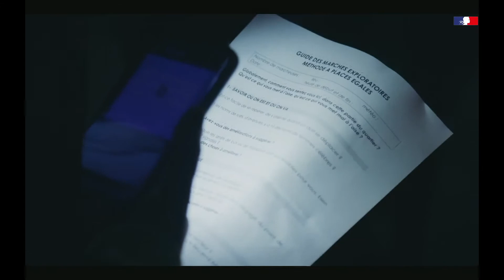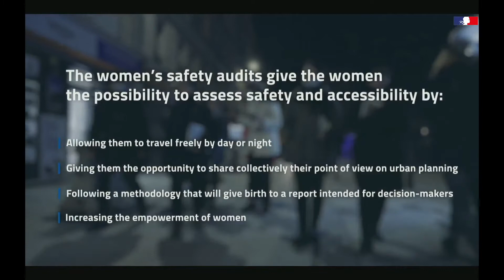Table ronde « Une ville pour tous.tes ? »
Cette table-ronde interroge la place des femmes et des hommes dans l’espace public. Les femmes peuvent-elles occuper l’espace public comme le font les hommes ? Quelles sont leurs expériences et pratiques communes ou respectives ? Les aménagements urbains sont-ils pensés pour une appropriation par toutes et tous ?
Ariane Pinel, illustratrice ;
Dominique Poggi, sociologue elle est la fondatrice d’À Places Égales et experte sur le droit à la ville ;
Anne-Sophie Kehr, architecte et enseignante à l’ENSAS, elle est aussi présidente du réseau des Maisons de l’architecture ;
Célia Ferrer, designer sociale à l’Atelier Recherche Observatoire Égalité.

Modération : Eve Bigot-Renard et Bénédicte Rosenstiehl, diplômées d’État architecte de l’ENSAS.

Cette table-ronde est organisée dans le cadre de l’exposition éponyme, présentée à l’ENSAS jusqu’au 15 novembre 2022..